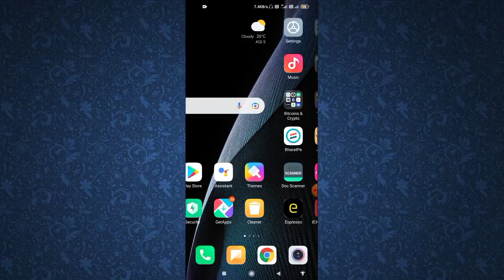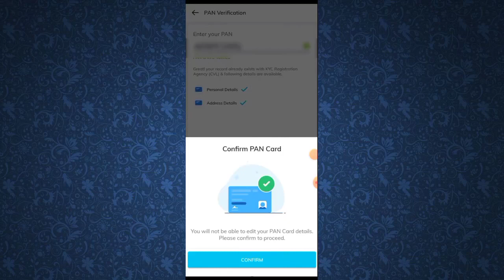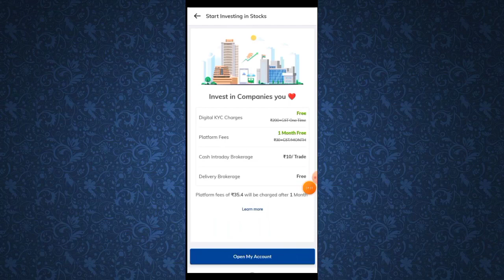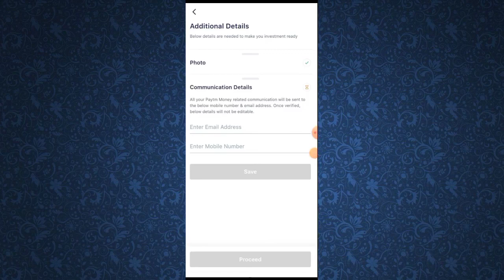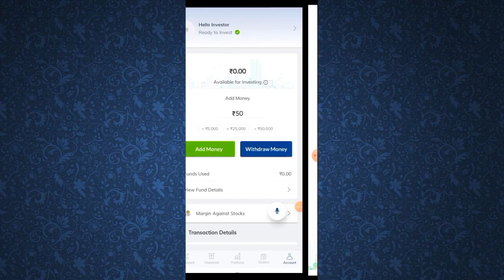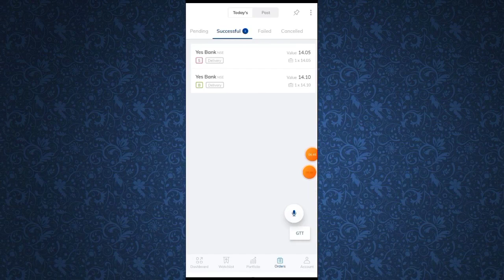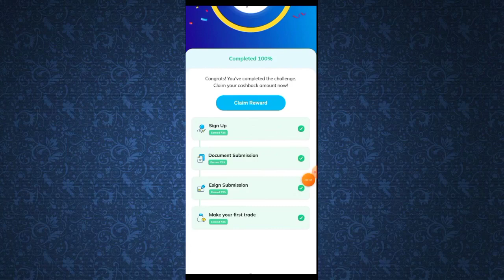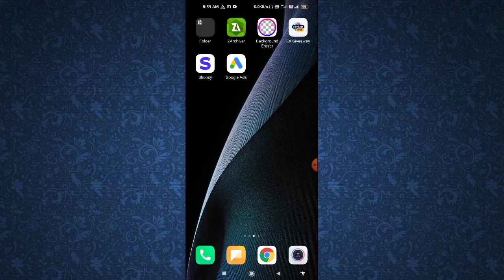New Dhamaka Earning App || Signup ₹200 || 1 Refer ₹300 || Earn Without Investment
HI FRIENDS💐

🔷Introducer Code ( refer code )
P339224

yuva technical paytm app telugu
money earning apps telugu paytm